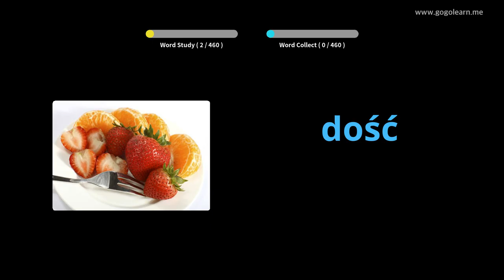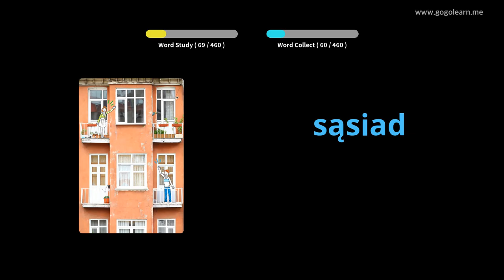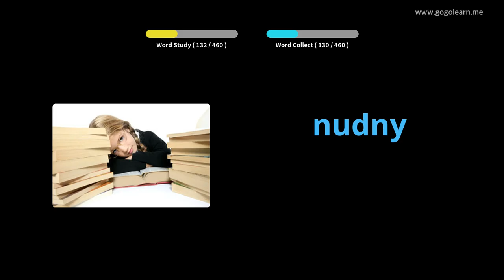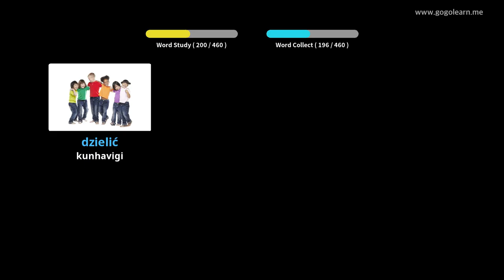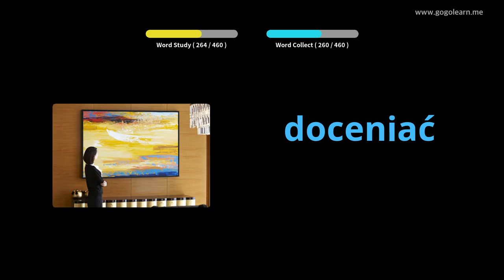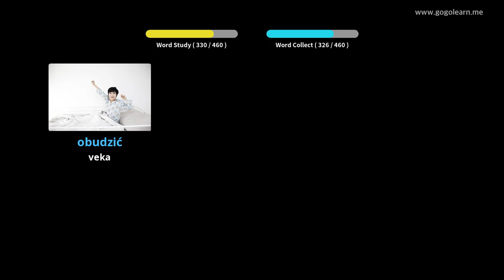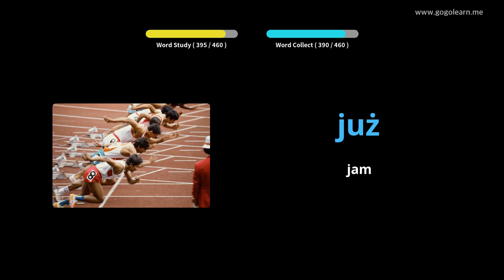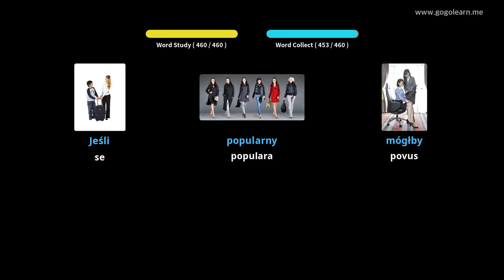Bazlernejo de pola vortfarado | Golearn